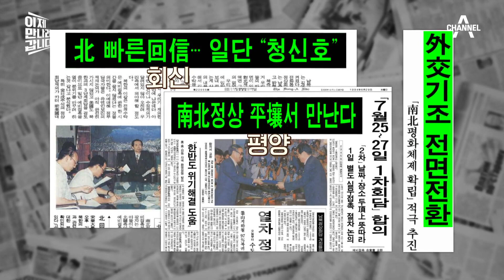정상회담을 앞두고 통일에 대한 기대감이 높아져갔던 남한과 북한 | 이제 만나러 갑니다 508 회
1994년, 남북정상회담을 앞두고
통일에 대한 기대감이 높아져갔던 남한과 북한